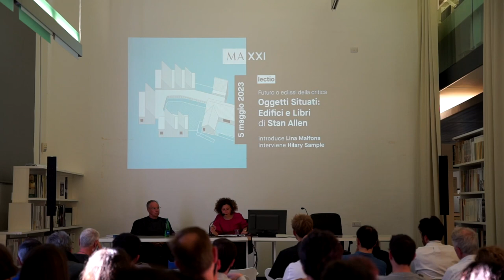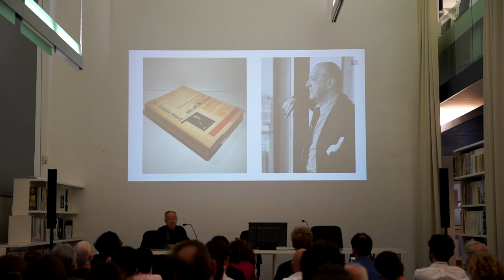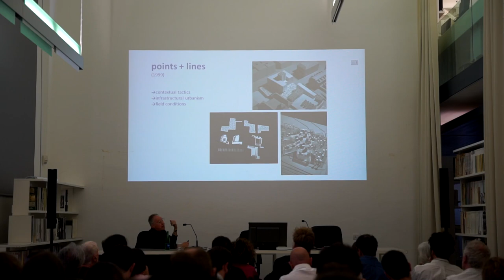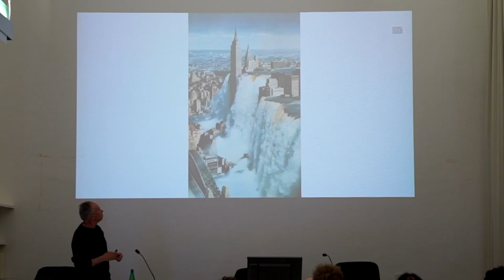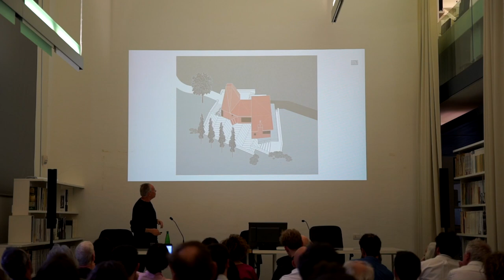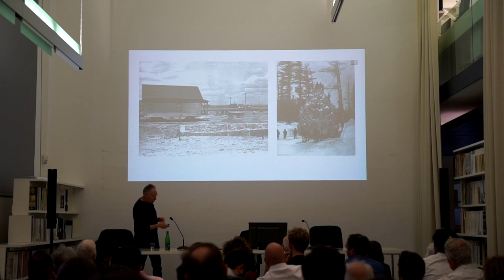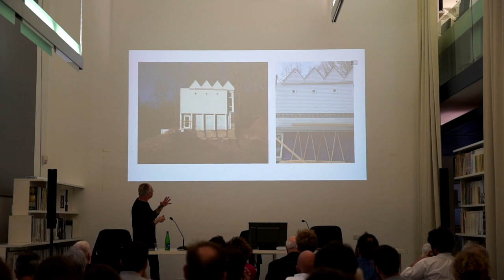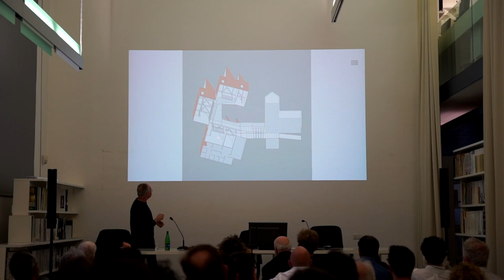Futuro o eclissi della critica: Situated Objects: Buildings and Books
Un incontro con Stan Allen per analizzare come l’architettura può e stia rispondendo alla complessità della città moderna.

Teorico ed esponente del post-criticism, Stan Allen ha sviluppato un ampio catalogo di strategie progettuali innovative che ha sviluppato negli ultimi anni, guardando al paesaggio ex-urbano e all’ecologia come modelli per rivitalizzare la pratica progettuale. Questi temi sono al centro del suo recente libro Situated Objects, in cui spiega come un edificio non si esaurisce nelle sue mura ma costituisce il nodo di un campo complesso di relazioni sociali, sistemi ecologici, norme culturali e storie locali.

introduce
Lina Malfona architetto e docente di Progettazione, Università di Pisa

intervengono
Stan Allen architetto e docente di Progettazione, Princeton University
Hilary Sample architetta, docente di Progettazione residenziale, Columbia University GSAPP / MOS
5 maggio 2023 ore 18
a cura di Lina Malfona
sala Graziella Lonardi Buontempo